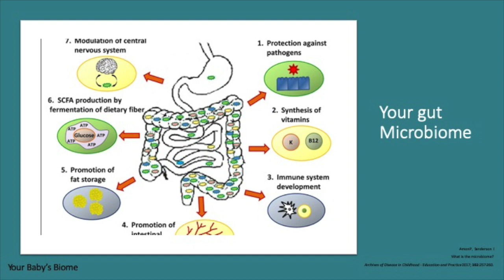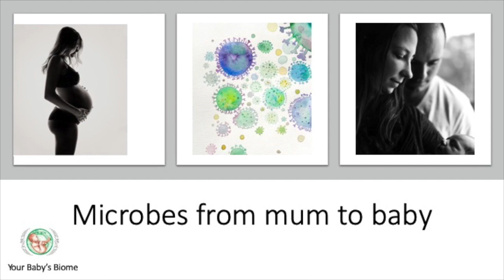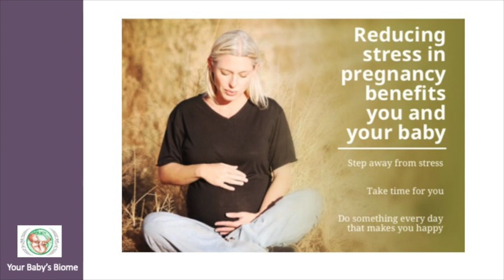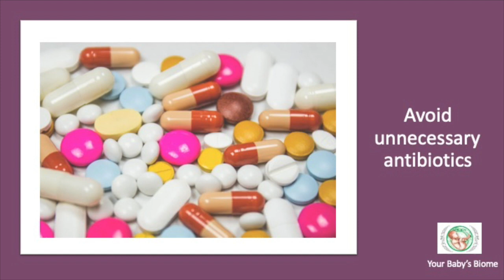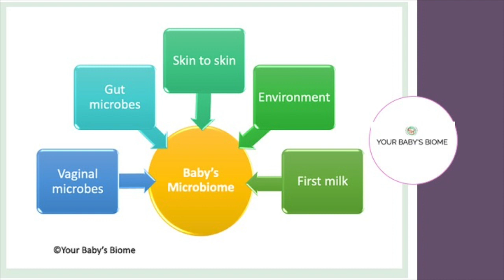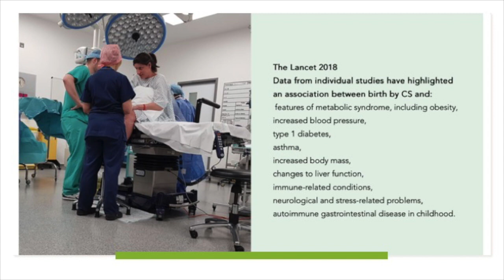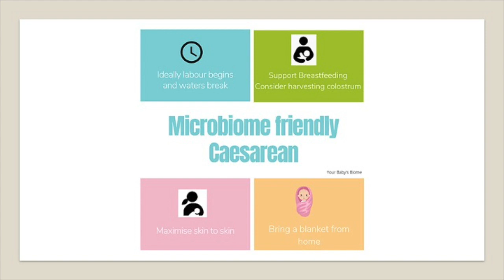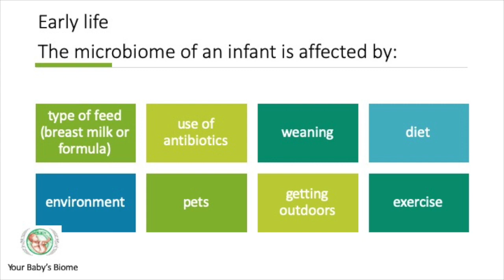Infant Microbiome Bridget